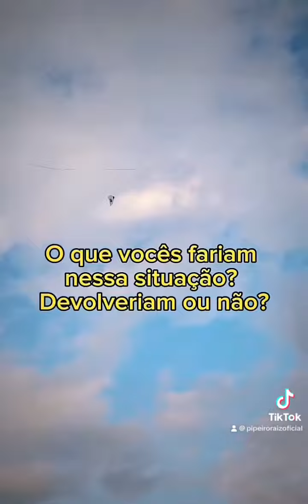O que você faria nessa situação?🤔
Canal feito para os amantes de pipa 🪁🙅‍♂️